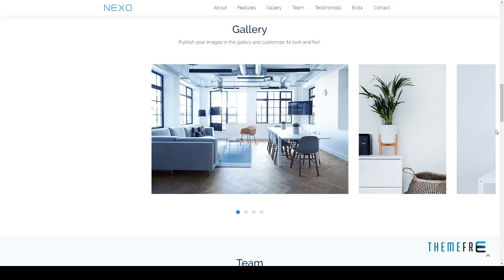NEXO -“ Multipurpose One Page HTML5 Template Hovik Aleksandr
Columns 1

 Layout Responsive

 Tags bootstrap, clean, company, contact form, corporate, css3, html5, landing page, minimal, modern, multipurpose, newsletter, one page, professional, responsive